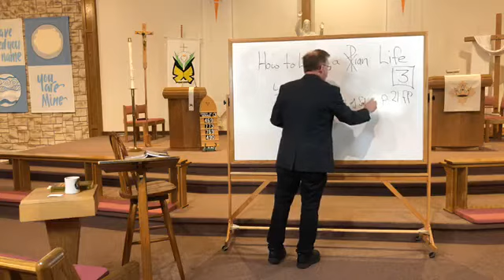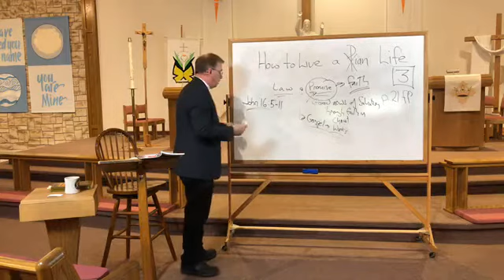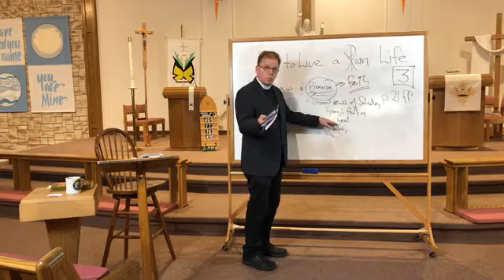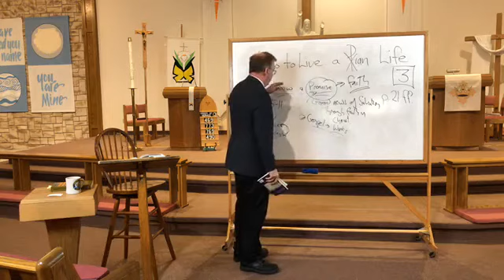5/20/2020 Bible Study- How to Live a Christian Life